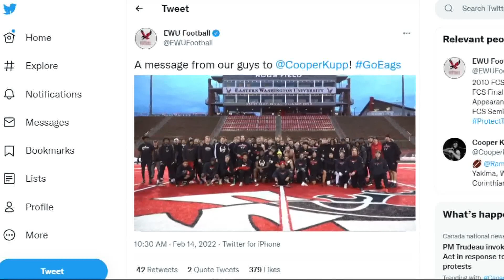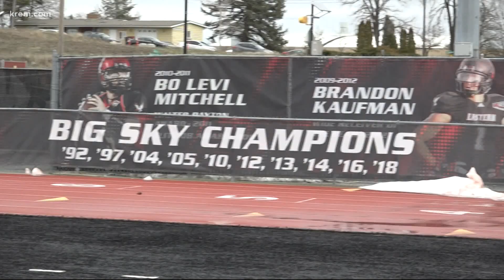Cooper Kupp's former Eastern Washington teammate reacts to Super Bowl win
Jase Butorac, EWU football offensive line coach and former Eagles player, said when Cooper Kupp played at EWU, his work ethic was what defined him as a player.